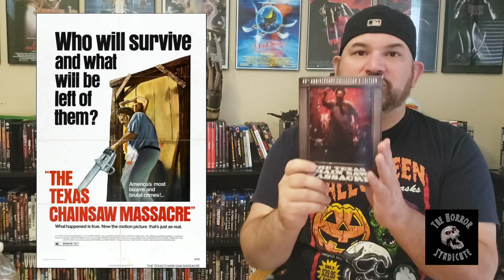The Texas Chainsaw Massacre Series Ranked!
Today, Rayzor takes a look back at the Texas Chainsaw Massacre series, all 8 films.

We finish our series in the Texas Chainsaw Massacre series 8/4/2020 Live on Facebook

For more list action check us out